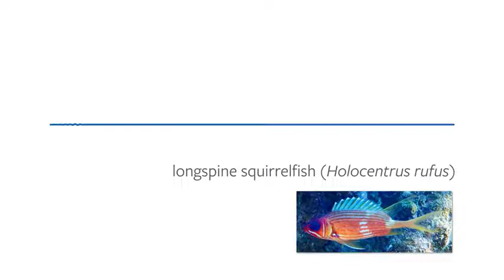fishes have voices too: longspine squirrel fish